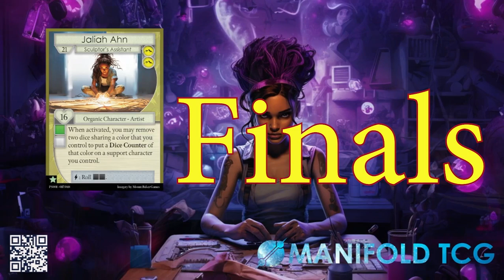Finals - Manifold TCG / Aegis Games Player Appreciation Open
Join Alex and Adam as they announce for the Grand Final of the Manifold TCG Player Appreciation Open hosted by Aegis Games on December 9th, in 2023.

visit MountBakerGames.com to learn more about the project, or see a complete visual spoiler of the cards in Tyryn Sentinels.